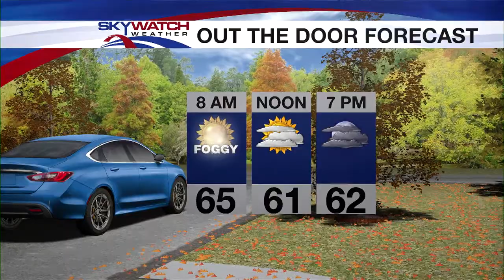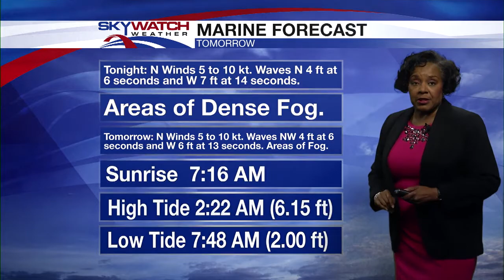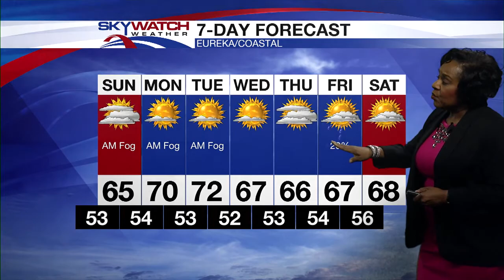Eureka CA Weather 10-03-2020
The persistent weather pattern continues under strong high pressure aloft. Little change is expected until the middle of next week when a cooling trend begins, followed by a chance of rain towards the weekend.